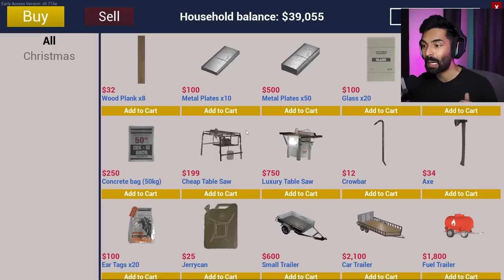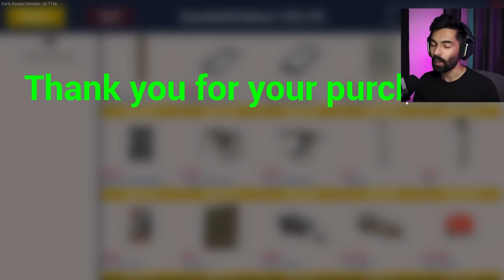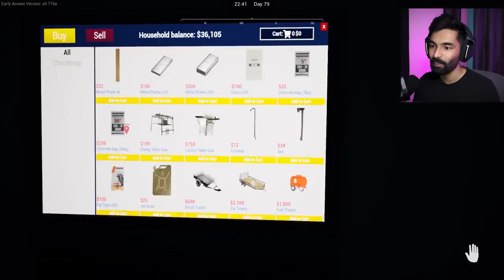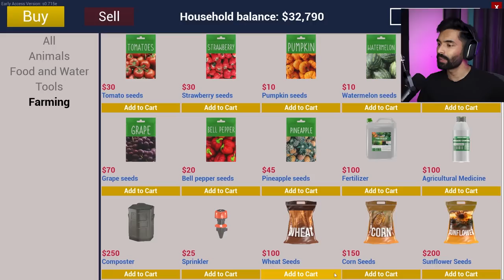I Started a Farming Business in my Ranch - Ranch Simulator New Update #39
In this video I am going to play the new farming update in Ranch Simulator for the first time.